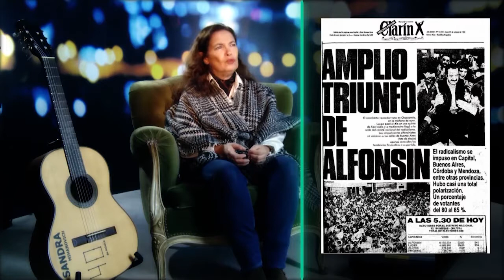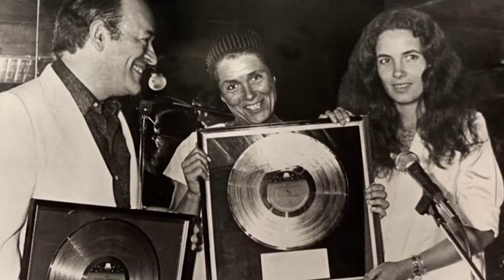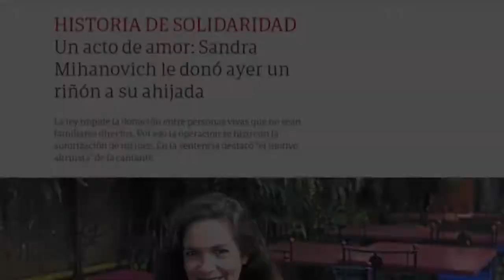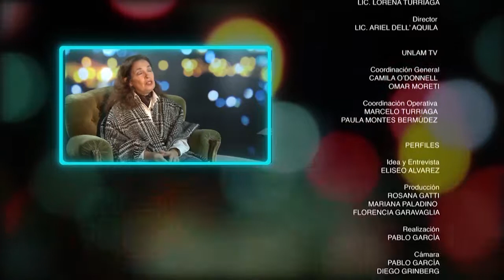Sandra Mihanovich en Perfiles | Unlam TV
Las imágenes son cortesía de UNLAM TV
La cantante, actriz, conductora y activista reflexiona acerca del desarrollo de su identidad y la trascendencia de su obra a través de diferentes épocas.